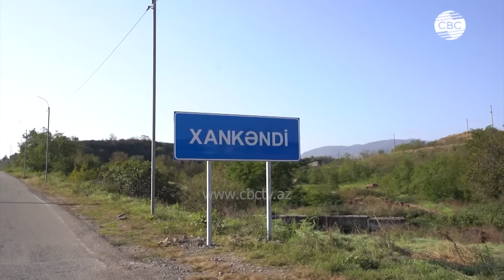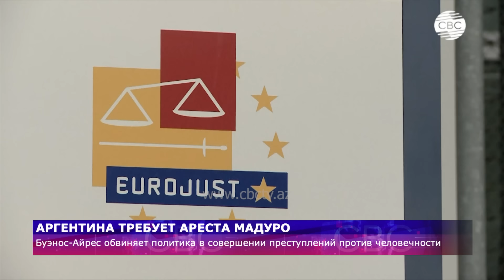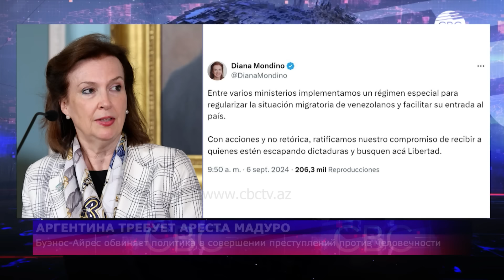В Ханкенди нашли оружие | Шушинцы возвращаются домой | Аргентина требует арестовать Мадуро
01:45 Итоги визита президента Азербайджана в Италию
06:20 Баку и Рим развивают сотрудничество
12:25 В Ханкенди обнаружено большое количество оружия
13:05 Возвращение в Шушу
16:40 Бесконечные претензии Армении
21:20 Аргентина требует ареста Мадуро